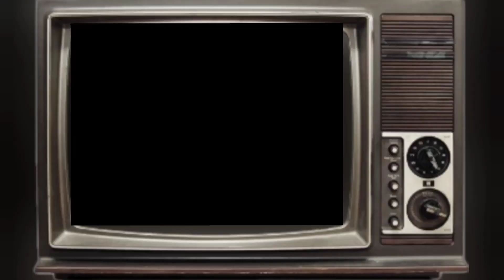SI DEDE ‼️ PENJUAL IKAN CUPANG DI SD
INFo SELLEr

NAMA = cah Rony